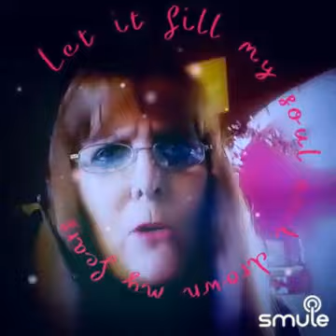A new day has come Celine Dion Sung by Pamela Anderson